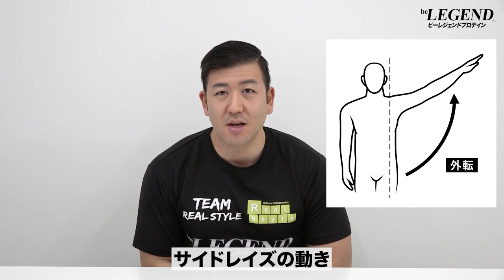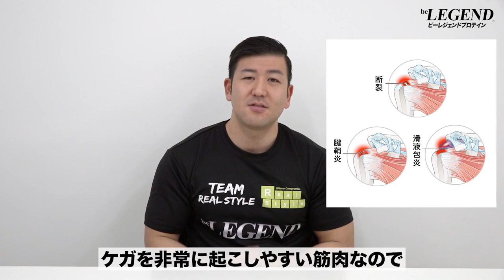【筋トレ】肩の三角筋の機能とレーニングの3つ注意点 | ボディビルチャンピオンが解説【ビーレジェンド プロテイン】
三角筋を鍛えてメロンのような肩を作りたいと思っている方も多いのではないでしょうか？
しかし肩のトレーニングする前に絶対に知っておいて欲しいことと注意点があります
今回は「肩トレ前に絶対に知っておきたい！三角筋の機能とトレーニングの3つ注意点」について解説します
00:00 オープニング
01:22 三角筋の機能
01:59 三角筋前部の機能
03:20 三角筋中部の機能
03:49 三角筋後部の機能
05:26 三角筋のトレーニングをする際の注意点
05:54 三角筋のトレーニングをする際の注意点 ①
08:53 三角筋のトレーニングをする際の注意点 ②
11:02 三角筋のトレーニングをする際の注意点 ③
12:57 まとめ